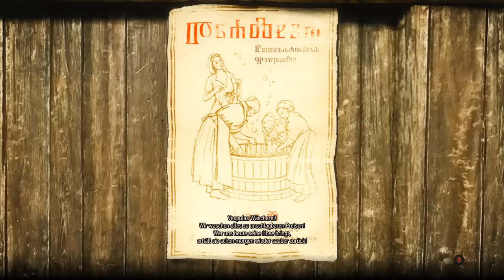The Witcher 3: Wild Hunt #96 – Lecker Knödel!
Ciri, das Pflegekind von Hexer Geralt und der Zauberin Yennefer wird von der Wilden Jagd verfolgt. Geralt begibt sich auf die Suche nach ihr und muss sich, im vom Krieg geplagten Land, gegen Monster und Menschen zur Wehr setzen.